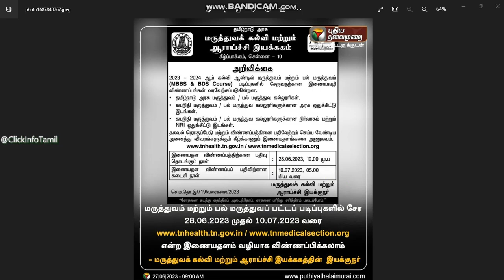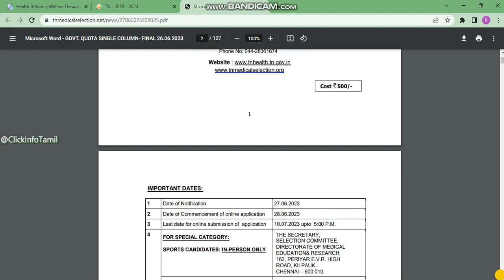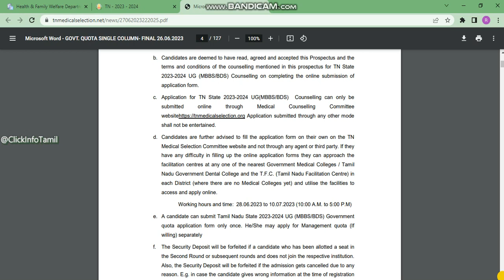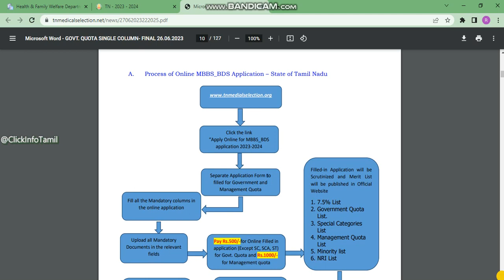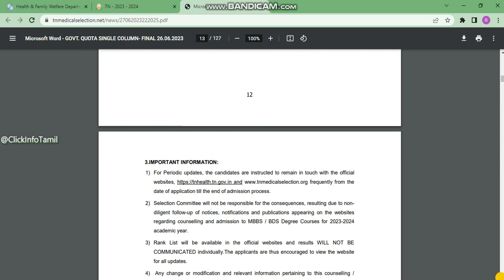MBBS BDS ADMISSION 2023 IN TAMILNADU |HOW TO APPLY MBBS ADMISSIONS 2023 | TN MBBS COUNSELLING 2023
Hello and welcome to @ClickInfoTamil
This channel provides you with the most recent government job
announcements, updates, tech videos, and general information

Our channel's motivation is for everyone to get their own job and know the latest information as soon as feasible
Best wishes to every one of my brothers and sisters.